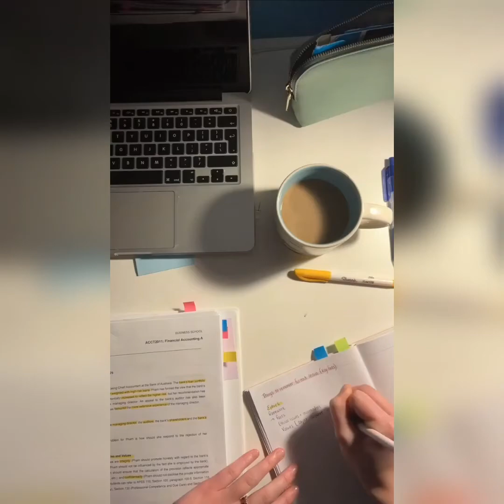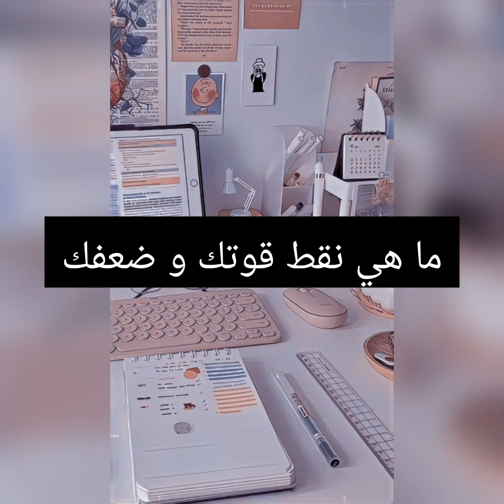الأسئلة الشفوية لولوج المدرسة العليا للاساتدة تخصص:فيزياء و كيمياء